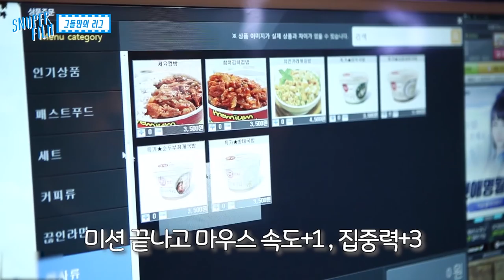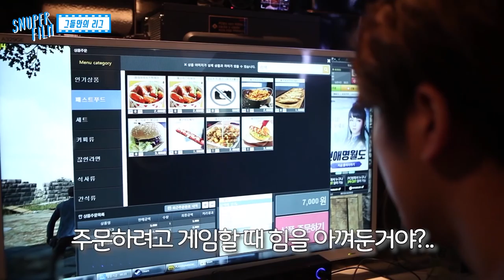SNUPER FILM E27 - 그들만의 리그Ⅱ (Feat. 스누퍼의 총격전)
SNUPER FILM E27 -- Their own league ll (feat. Snuper’s gunfight)

English subs for SNUPER FILM E27 has been added. Please check it out on Youtube!